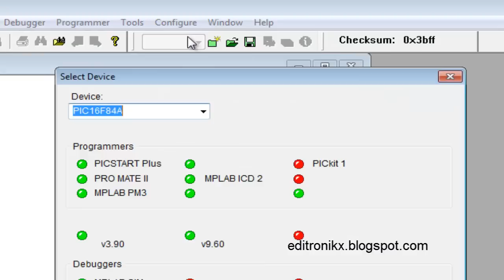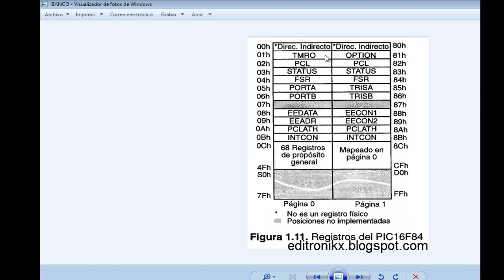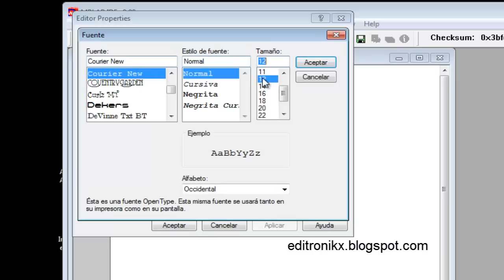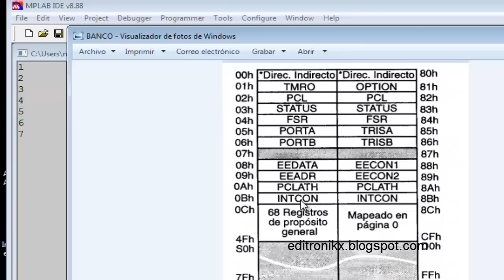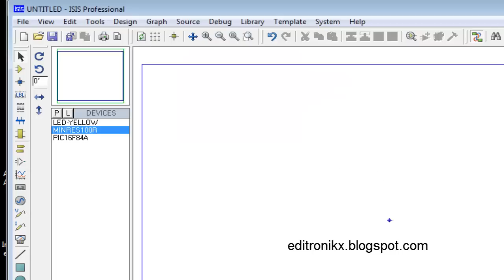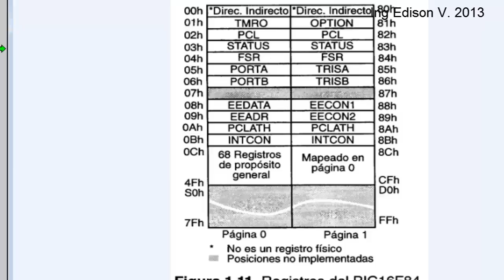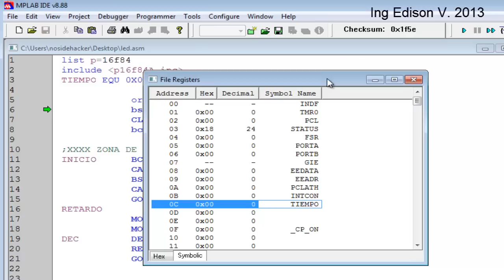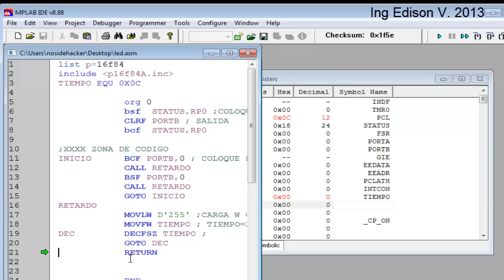Primer Tutorial de programación básica en ASEMBLER (Prender un led, el "HOLA MUNDO DE LOS PIC")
Hay muchas personas interesadas en aprender a programar microcontroladores PIC de microchip, en esta oportunidad empezare hacer un curso completo de porgramacion tanto en ASM como en PIC-C y al final cada usuario decide con que lenguaje se queda, es importante aclarar que se requiere unos conocimientos mínimos de electrónica respecto a montajes para asumir esta iniciativa, espero que les guste y aquellos que no saben PIC les sirva para sus estudios técnicos, tecnológicos o profesionales.

Estos videos van dedicados de manera especial para mis alumnos que batallan queriendo aprender a programar PIC, espero que estos videos los vean por si alguna clase se perdieron o desean repasar.

Cada ejemplo hecho en asm sera hecho de forma similar en PICC. esperalos